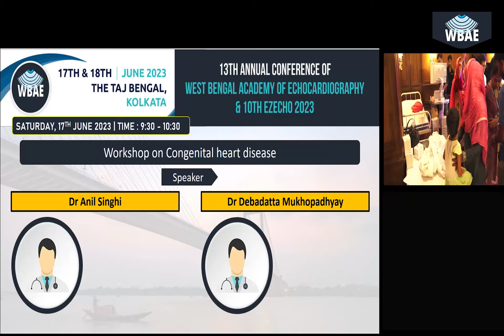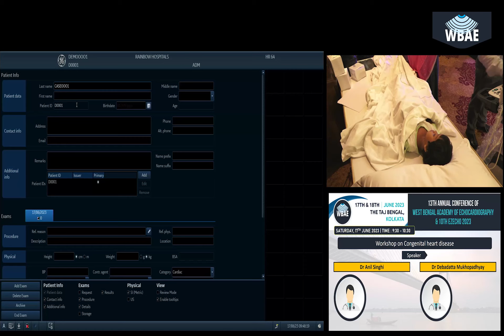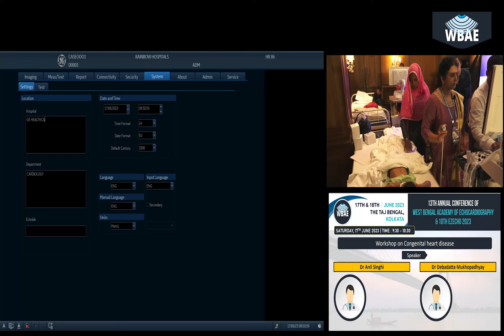Session 1 - Day 1